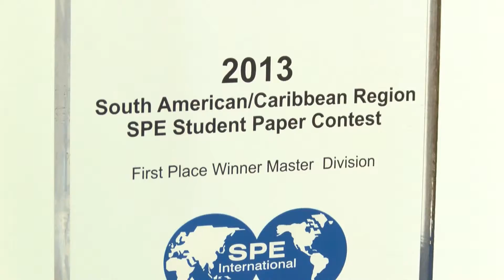Day 1 Roundup - Brasil Offshore 2013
A roundup of the first day from Macae.